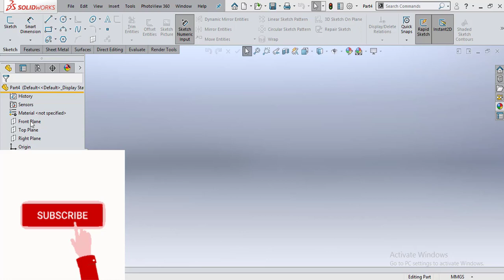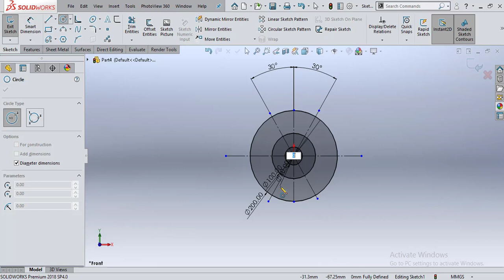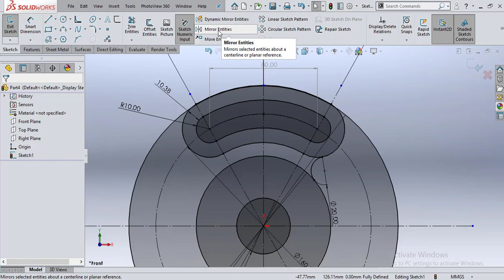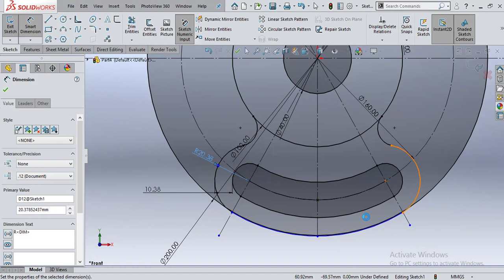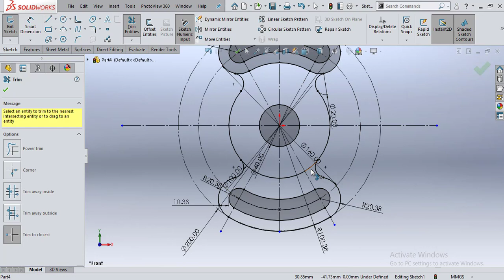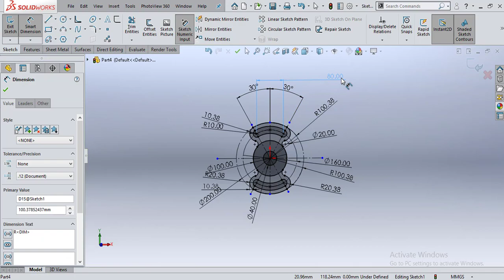Examples Sketch solidworks7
solidworks plane change
 solidworks plane configuration
solidworks plane distance equation
solidworks datum plane
solidworks delete plane
solidworks drawing plane view
solidworks edit plane
solidworks reference plane greyed out
solidworks reference geometry plane
solidworks change ground plane
solidworks reference geometry plane angle
solidworks assembly ground plane
solidworks hide plane
solidworks highlight plane
solidworks half plane
solidworks change hole plane
solidworks api hide plane
solidworks vba hide plane
solidworks change plane of hole wizard
solidworks plane input is incomplete
solidworks plane intersection
solidworks plane in angle
solidworks plane insert
solidworks insert plane at angle
solidworks inclined plane
solidworks intersect plane and surface
solidworks insert plane on cylinder
solidworks layout plane
solidworks lock plane
solidworks plane online
solidworks cutting plane line
solidworks change layout plane
solidworks plane perpendicular to line
solidworks design tree
solidworks design tree symbols
solidworks design tree icons
solidworks design tree name
solidworks feature tree arrows
solidworks feature tree expand all
solidworks feature tree collapse all
design a tree in solidworks
solidworks feature tree square brackets
solidworks feature tree display
solidworks feature manager tree display
solidworks feature tree envelope
solidworks feature tree filter
solidworks feature manager tree filter
solidworks feature tree icon meanings
solidworks 2018 design tree icons
solidworks 2018 feature tree icons
solidworks drawing feature tree icons
solidworks feature tree language
solidworks feature tree lock
solidworks feature tree missing
solidworks feature manager tree symbols
solidworks open design tree
solidworks feature tree relations
solidworks feature tree symbols
solidworks feature tree sketch symbols
solidworks feature tree search
solidworks feature tree sort
solidworks feature tree toolbar
solidworks view design tree
solidworks 2 feature trees

سوليد ورك
سوليد ورك 2015
سوليد ورك 2016
سوليد ورك 2017
سوليد ورك pdf
سوليد ورك شيت ميتال
سوليد ورك للمبتدئين
سوليد ورك اون لاين
سوليد ورك 2014
سوليد ورك 2013
يوتيوب سوليد ورك
solidworks ويكيبيديا
solidwork ويکي پديا
solidworks و inventor
رسم هندسى سوليد ورك
solidworks نرم افزار
solidwork نرم افزار
solidworks ماهو
solidworks معنى
solidwork ماهو
solidworks مشاريع
solidworks مشروع
تحميل سوليد ورك مجانا
مشاريع سوليد ورك جاهزة
solidworks للمبتدئين
تعلم سوليد ورك للمبتدئين
كورس سوليد ورك اون لاين
سوليد ورك كورس
solidworks كامل
solidworks كورس
solidworks كراك
solidworks كتاب تعليم
كتاب سوليد ورك
solidworks كورس برنامج
كورس سوليد ورك كامل
solidworks قالب سازي
solidworks فرادرس
فيديوهات تعليم سوليد ورك
طريقة تسطيب سوليد ورك 2018
سوليد ورك شرح

ان شاء الجزء  هذا بيتضمن جزء بسيط فى البرنامج وسوف يتوالى فديوهات يوضح تفاصيل اكثر للبرنامج

solidworks شرح بالعربي
solidworks شرح برنامج
solidworks شرح عربي
شرح سوليد ورك
solidworks شهادة
شرح سوليد ورك pdf
شرح سوليد ورك 2016
solidworks سيستم مورد نياز
رسومات سوليد ورك pdf
رسومات سوليد ورك
وظائف رسام سوليد ورك
تحميل رسومات سوليد ورك
رسام سوليد ورك
رسم سوليد ورك
solidworks رزوه سوراخ
solidworks دورة
دورات سوليد ورك
دروس سوليد ورك
دروس سوليد ورك pdf
سوليد ورك تنزيل
سوليد ورك تعلم
سوليد ورك تحميل مع الكراك
solidworks تحميل
solidworks تحميل مجاني
solidworks تحميل برنامج
solidworks تحميل 2018
solidworks تعليم
solidworks تعلم
سوليد ورك برنامج
solidworks برنامج
solidworks بالعربي
solidworks برنامج ما هو
solidworks بحث حول
solidwork باللغة العربية
solidworks برنامج شرح
solidworks بكرة
تحميل برنامج سوليد ورك
اماكن كورسات سوليد ورك
البرامج سوليد ورك